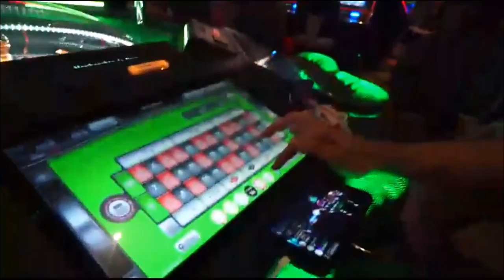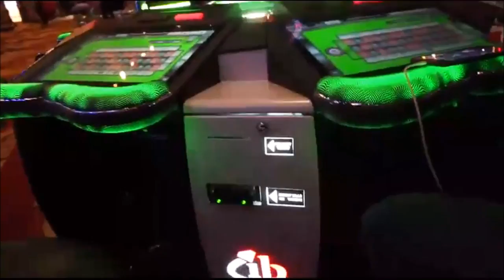【DAILY TOP 10】Ice Poseidon moments: JEDI FIGHT [05-13-2017]